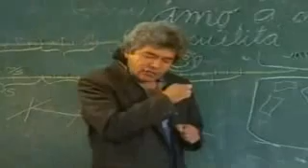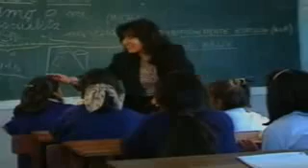ZULMA YUGAR MI ESCUELITA small1